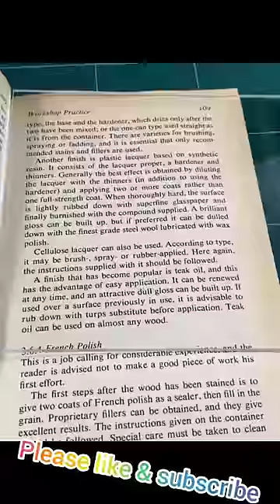most useful tricks#shorts#inventor101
Most useful tricks#lifehack#shorts
inventor 101

This video taken from @inventor 101

Music credit-Ncs

However,If any content owner would like their images, video footage and music removed,please leave message on